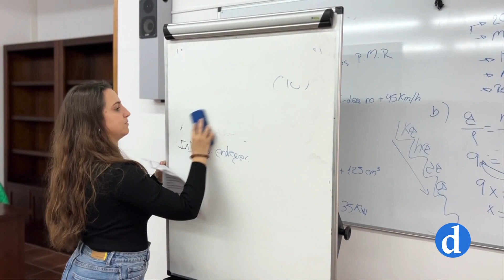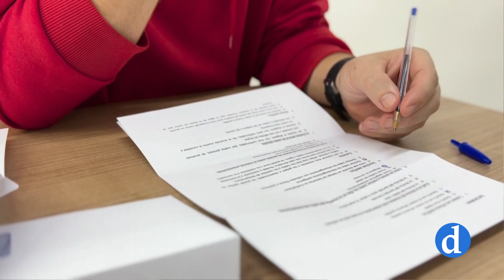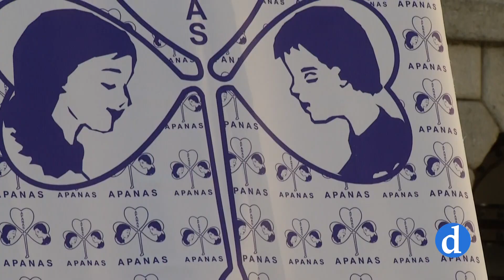Plena Inclusión apoya la inclusión laboral de personas con discapacidad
Una treintena de personas con discapacidad intelectual se incorporan a la Administración regional en Castilla-La Mancha. Entidades como Plena Inclusión o APANAS han apoyado a estos trabajadores tanto en su proceso de preparación para las oposiciones como en esta nueva etapa de actividad laboral.